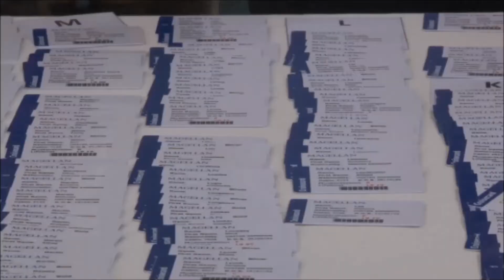CMV's MAGELLAN Cruise July 2015 - Day 1 At Sea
Day 1 of Scandinavian Cities & Fairytales cruise on Cruise & Maritime Voyages MS Magellan. Day 1 - At Sea after leaving London Cruise Terminal at Port Of Tilbury.